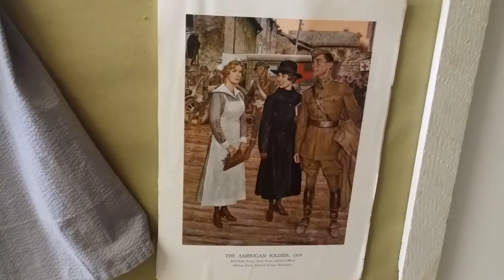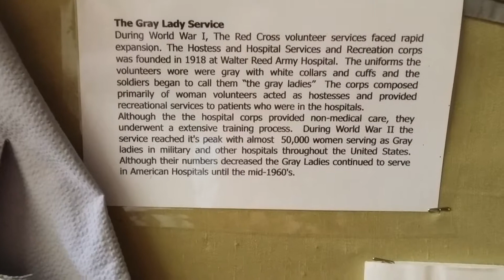Red Cross Museum Display, Custer South Dakota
A display of Nurse Uniforms worn by volunteers during World War I. The term 'Gray Lady Service' came from these volunteers.